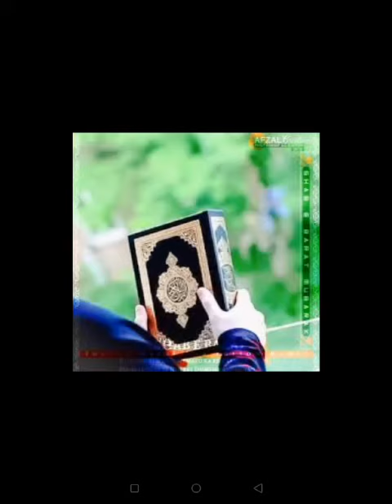Naat/duaon me meri khudaya asar dy